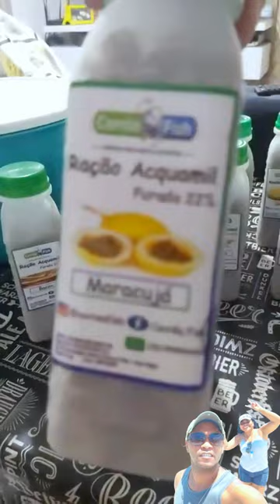Kit 5 Isca Ração Furadinha Acquamil Corrêa Fish 120g Diversos Sabores A Melhor Opção na pescaria!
Se você é um amante de aquários e deseja proporcionar aos seus peixes um alimento de alta qualidade que não só os mantenha saudáveis, mas também os mantenha entusiasmados com cada refeição, então você está no lugar certo! O Kit 5 Isca Ração Furadinha Acquamil Corrêa Fish 120g Diversos Sabores é a escolha ideal para satisfazer as necessidades nutricionais dos seus peixes e garantir que eles prosperem em seu ambiente aquático.

Por Que Escolher o Kit 5 Isca Ração Furadinha Acquamil Corrêa Fish 120g Diversos Sabores?
Variedade de Sabores Irresistíveis
Um dos principais destaques do Kit 5 Isca Ração Furadinha Acquamil Corrêa Fish é a variedade de sabores irresistíveis que oferece aos seus peixes. Com opções como camarão, minhoca, e outros sabores naturais, seus peixes nunca ficarão entediados com suas refeições. Essa diversidade de sabores garante que eles recebam uma dieta equilibrada e deliciosa.

Nutrição de Alta Qualidade
A saúde dos seus peixes é uma prioridade, e o Kit 5 Isca Ração Furadinha Acquamil Corrêa Fish leva isso a sério. Cada pellet é formulado com ingredientes de alta qualidade que fornecem todos os nutrientes essenciais de que seus peixes precisam para crescer e prosperar. Além disso, a ração é enriquecida com vitaminas e minerais para fortalecer o sistema imunológico dos peixes.

Furadinha e Fácil de Consumir
A textura furadinha da ração torna mais fácil para os peixes consumirem o alimento. Isso é particularmente importante para peixes menores ou mais tímidos, que podem hesitar em comer alimentos maiores ou mais duros. Com o Kit 5 Isca Ração Furadinha Acquamil Corrêa Fish, você pode ter a certeza de que todos os seus peixes terão acesso ao alimento de que precisam.

Cores Vibrantes e Saúde Ótima
Outro benefício notável do Kit 5 Isca Ração Furadinha Acquamil Corrêa Fish é a maneira como ele pode melhorar a saúde e a aparência dos seus peixes. A ração é formulada para realçar as cores naturais dos peixes, deixando-os mais vibrantes e atraentes. Além disso, os nutrientes essenciais garantem que eles permaneçam saudáveis e enérgicos.

Embalagem Prática e Econômica
A embalagem do Kit 5 Isca Ração Furadinha Acquamil Corrêa Fish foi projetada para ser prática e econômica. Com 120g de ração em cada pacote, você terá o suficiente para alimentar seus peixes por um longo período. Além disso, a embalagem mantém a ração fresca e protegida contra a umidade, garantindo a qualidade do alimento.

Como Alimentar Seus Peixes com o Kit 5 Isca Ração Furadinha Acquamil Corrêa Fish
Agora que você conhece todos os benefícios do Kit 5 Isca Ração Furadinha Acquamil Corrêa Fish, é importante saber como alimentar seus peixes corretamente. Siga estas etapas simples:

Quantidade Adequada: Alimente seus peixes de 2 a 3 vezes ao dia, em porções pequenas o suficiente para que eles possam consumir em alguns minutos. Evite superalimentação, pois isso pode causar problemas de saúde.

Variedade de Sabores: Alterne os sabores do Kit 5 Isca Ração Furadinha Acquamil Corrêa Fish para proporcionar uma dieta rica e emocionante para seus peixes.

Água Limpa: Certifique-se de que a água do aquário esteja limpa e de boa qualidade. A qualidade da água desempenha um papel crucial na saúde dos peixes.

Armazenamento Adequado: Mantenha a embalagem da ração fechada e armazene-a em local fresco e seco para preservar sua frescura.

Conclusão
O Kit 5 Isca Ração Furadinha Acquamil Corrêa Fish 120g Diversos Sabores é a escolha ideal para todos os amantes de peixes que desejam proporcionar uma alimentação de alta qualidade para seus amigos aquáticos. Com sua variedade de sabores, nutrição de alta qualidade e textura furadinha, seus peixes não apenas se manterão saudáveis, mas também ficarão entusiasmados a cada refeição. Invista na saúde e na felicidade dos seus peixes com o Kit 5 Isca Ração Furadinha Acquamil Corrêa Fish.

Se você deseja ler mais informações sobre como aumentar o tráfego em seu site, visite

Não se esqueça se você gostou do vídeo e de nosso canal inscreva-se, ative o sininho para ser notificado dos próximos vídeo, deixe seu like, comente e compartilhe nossos vídeos isso ajuda bastante.